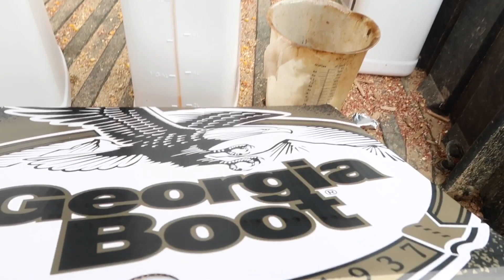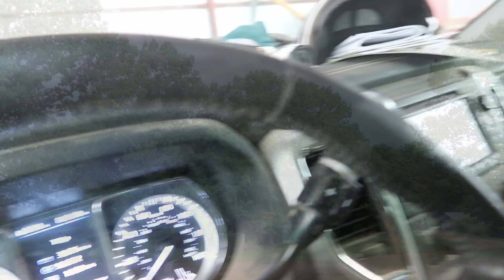I THOUGHT I WAS DEAD 😲😲😲 Snake On The Tractor